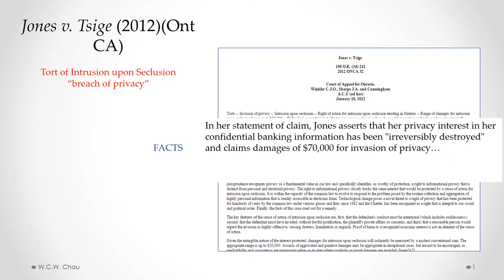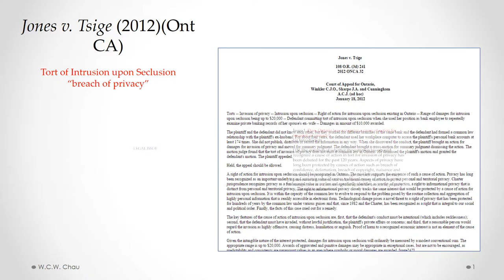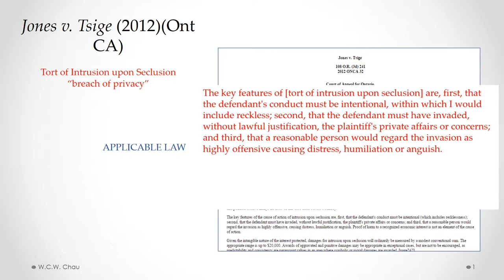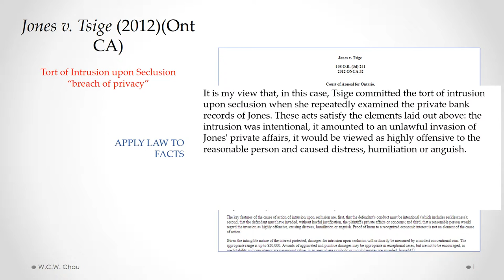Tort of Intrusion Upon Seclusion: Jones v. Tsige